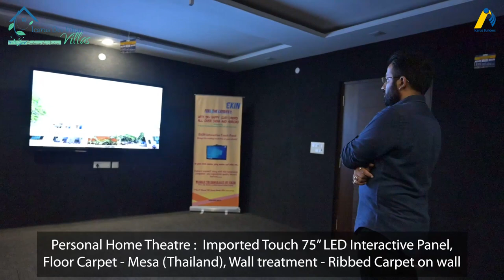Luxury Villa in Jaipur | Personal Swimming Pool | Icarus Dev Vihan Villas Latest Walkthrough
Icarus Dev Vihan Villas are uniquely designed and the only Swimming Pool Villas in Jaipur, Situated at the most demanded and developing location of Vaishali Nagar Extension, Gandhi Path West, Jaipur.

Each Villa at Icarus Dev Vihan Villas offers International Features in Indian Price
Personal Swimming Pool
Personal Garden
Personal Home Theater
Robotic Openable Roof
25000 Sq. Ft. Park
Concierge Service
24 Hours 3 Tier Security
Contemporary Stone & Glass Elevation
Gated Society
Master Bedroom With Walk-in Closet, Washroom & Balcony
Hotel Club & Concierge Service
Prime Location
All International and well-established brands used in construction

And Many More Features that make Icarus Dev Vihan Villas your favorite place to live and enjoy with your family, therefore the best investment options in real estate in Jaipur.

👉 BRANDS WE ARE USING
Wooden Door & Frame - Dormak
Digital Locks - Yale Sweden
Wooden flooring - Egger Germany
Home Theater Carpet- Mesa (Thailand)
Swimming Pool Tiles - Glass Mosaic Tiles
Modular kitchen - MODA Germany
Premium Quality Wires - RR Kabel
CP Fittings - Grohe
CPVC & PVC - Finolex
Switches & Accessories - Philips
Sanitary fittings - Duravit (Germany)
Anti Skid Vitrified Tiles - AGL
Glass - Saint Gobain
LED lights - Legero
Wardrobe accessories - Hettich

👉 PLAN YOUR FAMILY SITE VISIT TODAY

Villa In Jaipur
Best Villa in Jaipur
Personal Swimming Pool Villa
Personal Home Theatre Villa
Villa with Robotic Roof
Icarus Dev Vihan Villas
Icarus Builders
Luxury Property
Builders in Jaipur
Best Villas in Rajasthan
Luxury Villa
Luxury Villa in Jaipur
Best Project In Jaipur
3 BHK Luxury villa
Villas In Jaipur
JDA Approved
RERA Approved
Jaipur
Villa at Ajmer Road
Villa at Vaishali Nagar